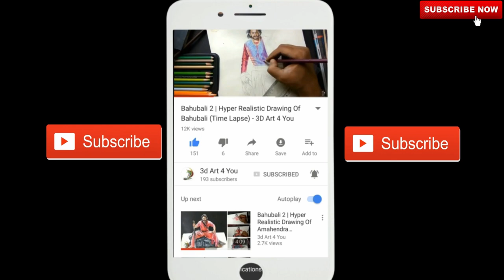Sonali Bendre - Drawing |Realistic Drawing Of Sonali Bendre - Wish for good health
Sonali Bendre is undergoing treatment of cancer and struggling with life. For wishing quick recovery and pray to god, tried to dedicate her smiling face drawing . Lets wish and pray together.
सोनाली बेंद्रे को जल्द ठीक होने की शुभकामना | Lets pray together for quick recovery of Sonali Bendre